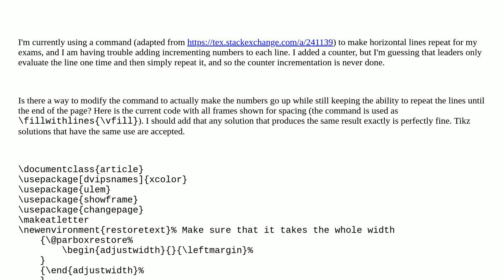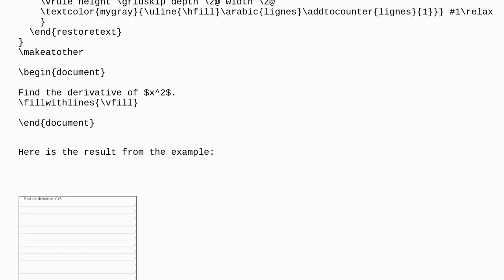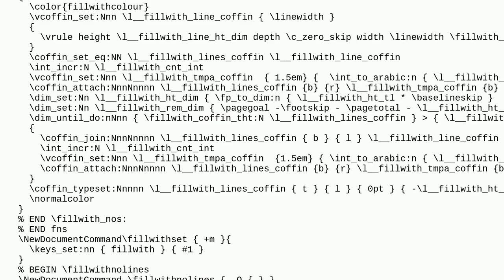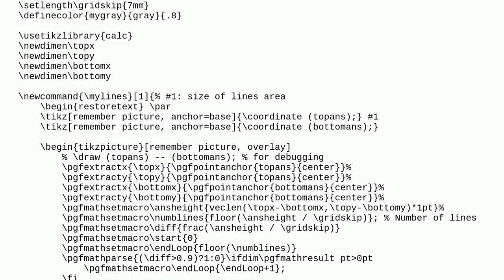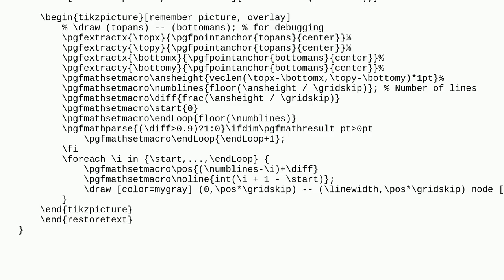Tex: Vertical leaders with changing line numbers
Vertical leaders with changing line numbers

A special thanks goes out to the community

  tikz-pgf leaders counters glue